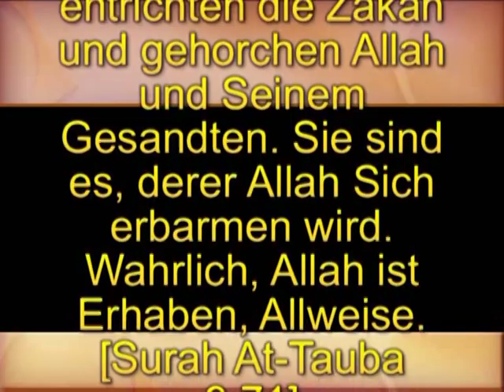WARUM KOPFTUCH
Im Zeitalter der Straffungscreme und der Silikongeneration fällt ein Thema neben dem Schönheitswahn immer wieder auf... das Kopftuch und die islamische Stellung der Frau. Ist der Hijab die Unterdrückung der Frau in ihrer Entfaltung oder sugerieren uns das doch eher die Medien  die nach einer Perfekten 90 60 90 Catwalk- Superwoman- Prototyp Frau streben um uns ihren "angemessenen" Weg weisen zu wollen?!
ier ein kleiner Einblick und vielleicht eine kleine Erkenntnis.
u8232 Lohn  Kopftuch  Kuran  Westen  Bedeckung  Reize  Freiheit  Pflicht  Mode  Schminke  Glaube  Hingabe  Soziologie  Scheidung  Scheidungskinder
exualität  Attraktivität  Ehe  Schönheitswahn  Hijab  Kleiderordnung  Äusserlichkeiten  Regeln  Neid  Operationen  Botschaft  Männer  Frauen  Konkurenzkampf  Familie  Sexobjekt  Silikon

Das Kopftuch politisches Symbol Intoleranz Demokratie und Gleichberechtigung Mann und Frau
Kopftuchdebatte  Kleidungsstück  muslimischen Frauen in Deutschland Kopftuch

Deutschland Religionsfreiheit Muslima  Überzeugung moderne Frauen ihre Haare körperlichen Reize bedecken.

Frauenbewegung Scheinemanzipation Frau Kopftuch  muslimische Frauen Stück Stoff Geschlechtertrennung Öffentlichkeit Frau im Islam Islam Religion